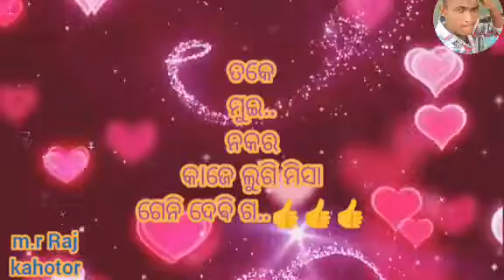new to day rojo pasol video 2022 (2)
new rojo pasol
video new to day 2022